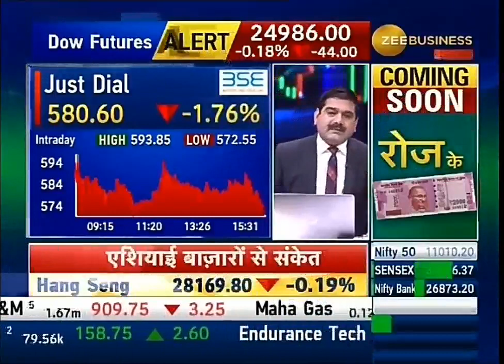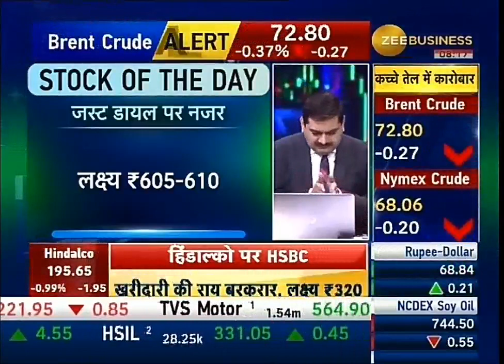Anil Singhvi Top Stock Of The Day. 23 July 2018.